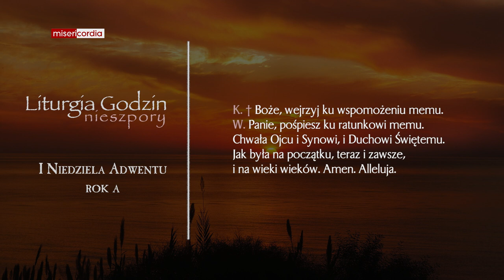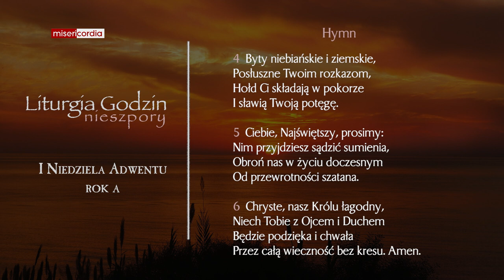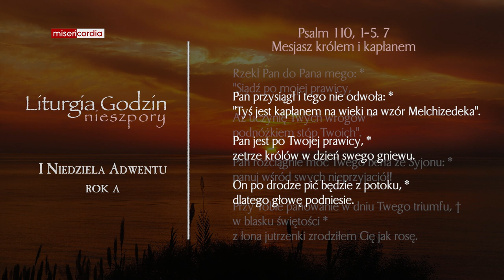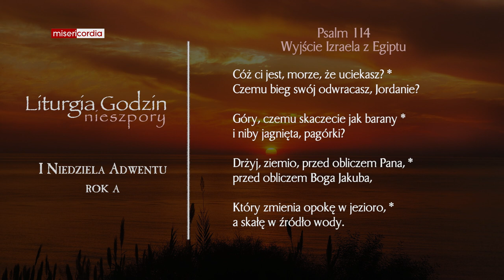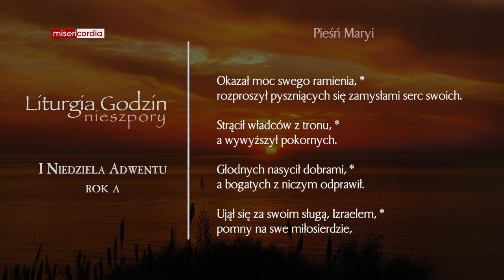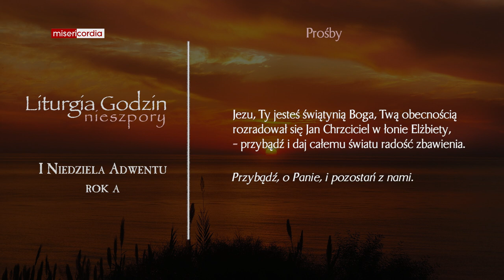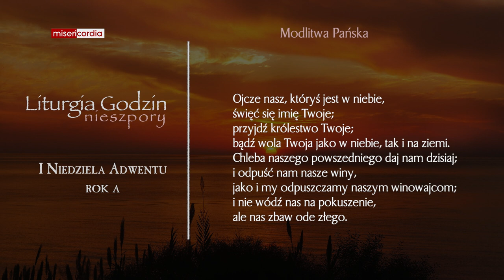Liturgia Godzin | II Nieszpory | I Niedziela Adwentu (rok A)